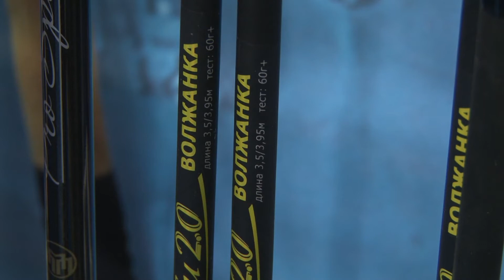Мини обзор фидерных удилищ Профи 2.0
Олег Молодцов рассказывает о серии Профи 2,0